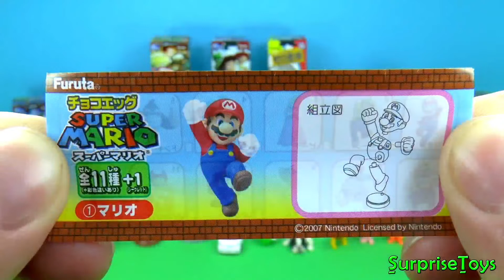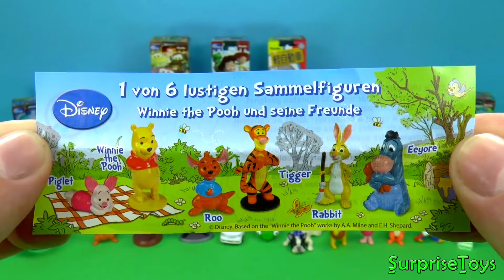Surprise eggs 🤯🎀 Kinder Surprise Maxi, Чебурашка яйцо, La casa Mickey Mouse Huevo Sorpresa